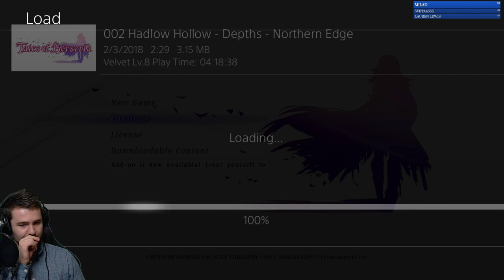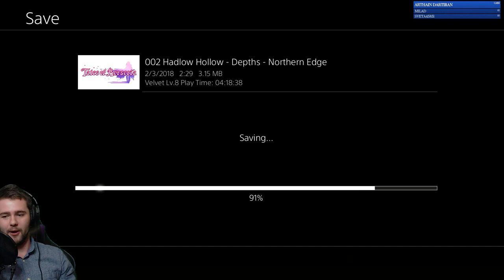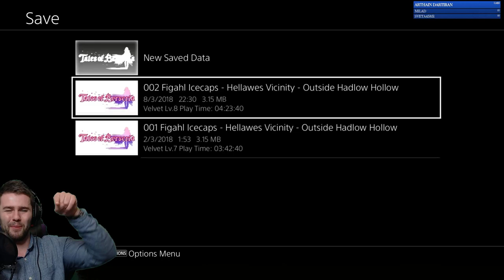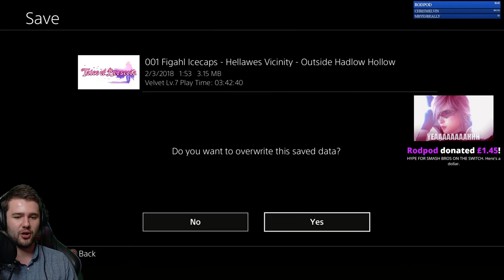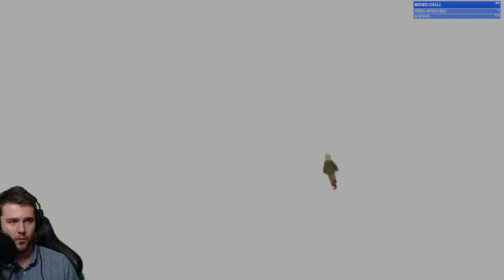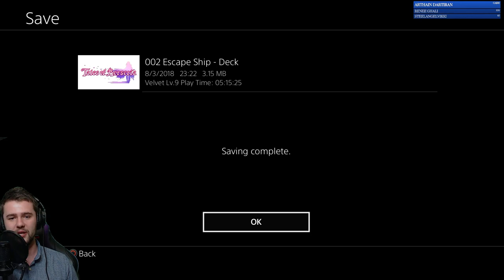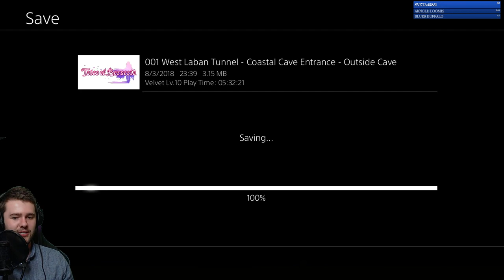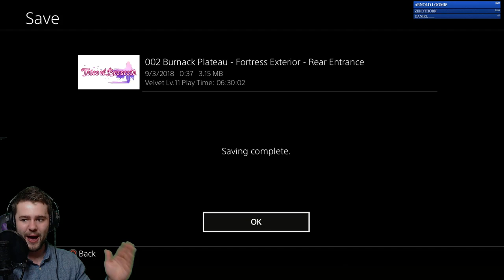FFP plays Tales Of Berseria | PS4 Reaction | #3: Meeting Teresa, Number 2 & badman Eizen!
Come hang with the funnest final fantasy fan group